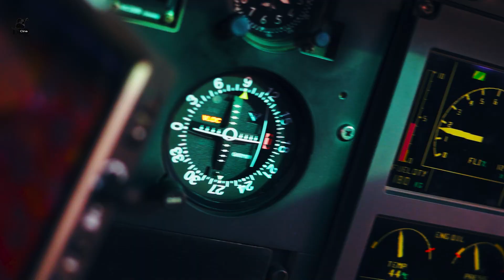DR. BISHNU & DR. SIMRAN || NEPALI WEDDING HIGHLIGHTS || DIPTI VIDEO STUDIO || 2023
song : Timi Sangai
Artist : Apurva Tamang